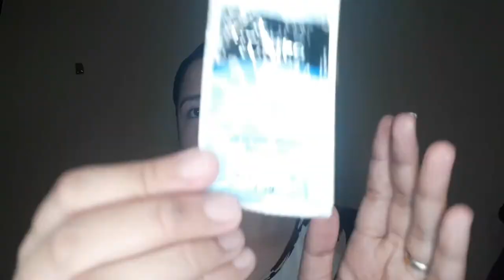Murang skincare na sobrang effective 😊💖 | JustLouTV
August 7,2020

Must try na Night skincare routine. Sobrang mura guys. Pasok sa banga😊🤣

About Me!
Name : Maria Lourdes Mendoza
Young Mom of a cute Boy